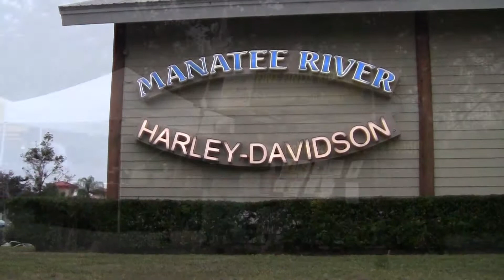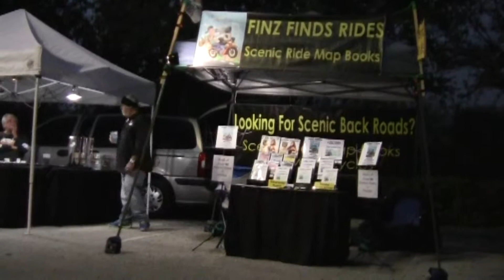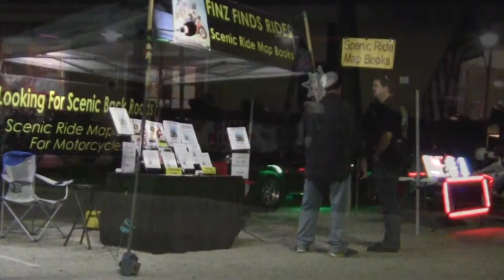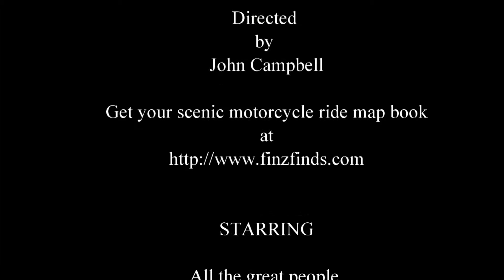Finz Finds Scenic Motorcyle Ride Map Books at the Manatee River Harley Davidson Bike Night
Finz Finds Scenic Motorcyle Ride Map Books at the Manatee River Harley-Davidson Bike Night in Bradenton Florida 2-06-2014. There was live music, vendors, food and a great time had by all.